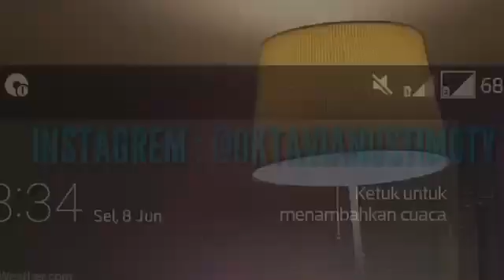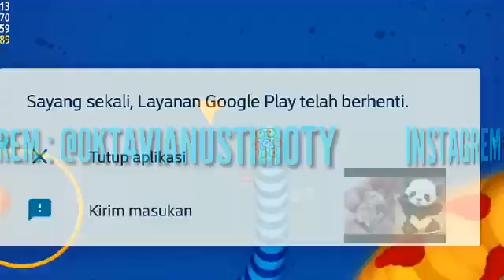NONTON XXI TENGAH MALEM AKAN BUAT PERASAAN KALIAN MENGGEMAH !!!(1)